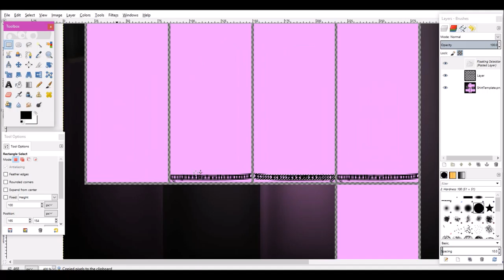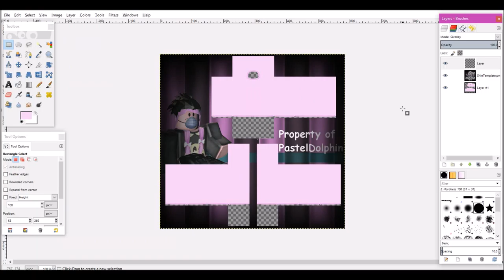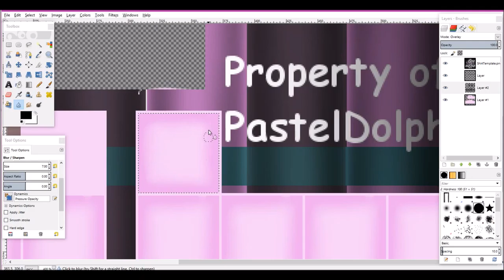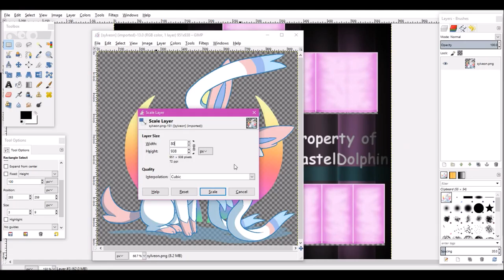Speed Design~ Sylveon Sweater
This week, everything will be on schedule.

This outfit was a request, so whoever requested it, I hope you're satisfied with it. The shirt on roblox appears to have lines on it due to the light pink in between the shading, but the lines disappear in-game. Apologies about that. To find it, look in my inventory.(username is Meiancholic)